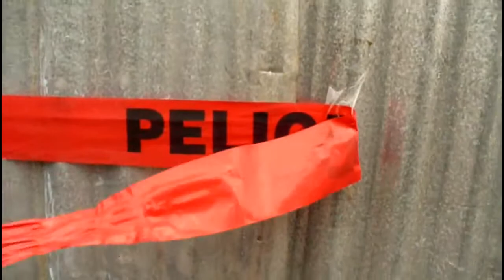YouTube- Parkour Freerunning Costa Rica- Welcome JAM.mp4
APK's very own Mark Toorock recieves a warm welcome from the Freerunners of Costa Rica